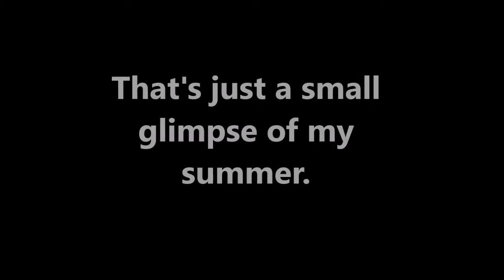July 2015: SUMMER!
So I had a bunch of random video from various activities in the month of July. It has been a pretty great summer and I haven't been super great at recording but here is some of what my summer/month of July has been like.